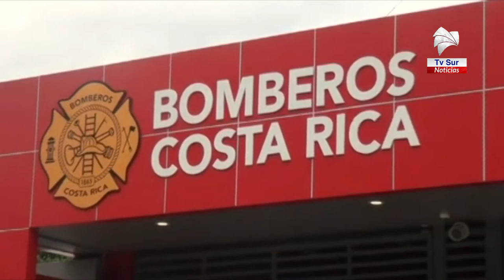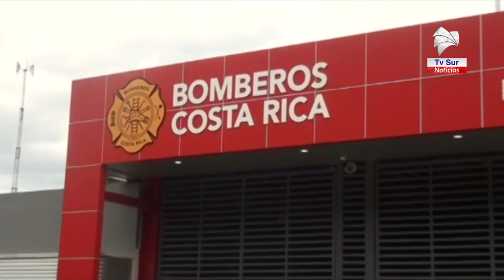Incendios estructurales se duplicaron en este primer trimestre de 2020 en Pérez Zeledón